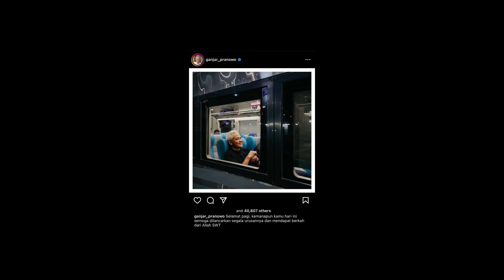Kereta Api Bima (KA 59) Membawa Pak Ganjar Pranowo Tiba Di Stasiun Tugu Jogja - 4K HDR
Momen spesial kedatangan Kereta Api Bima (59) di Stasiun Yogyakarta, yang ternyata membawa mantan capres Pak Ganjar Pranowo.

Selamat ulang tahun KA Bima ke-57.
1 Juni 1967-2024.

Video tersedia dalam format 4K HDR jika perangkat mendukung.